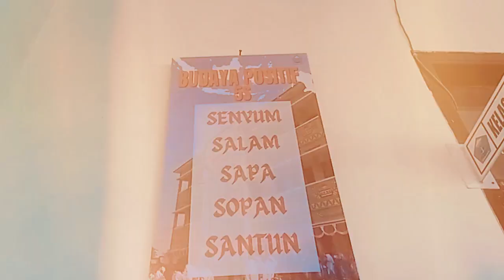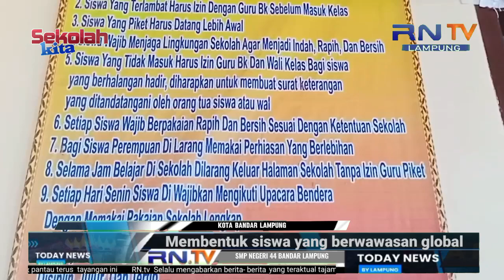SMPN 44 BANDAR LAMPUNG,MASIH BANYAK FASILITAS SEKOLAH YANG BELUM MEMADAI!!